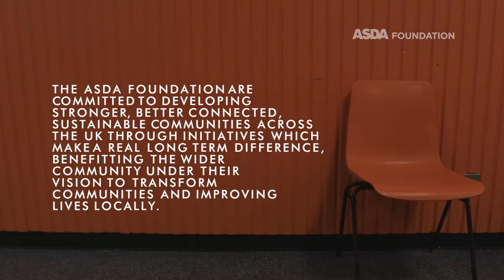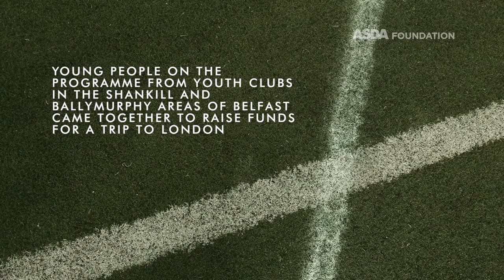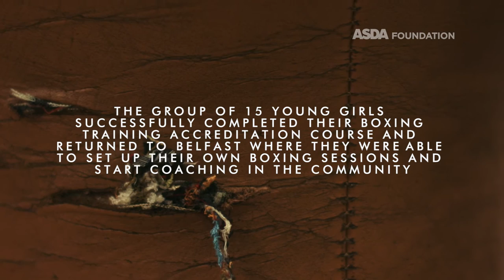Asda Foundation: Empowering Young Women Through Sport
A group of young women from the Shankill and Ballymurphy areas of Belfast were in London as part of a community exchange visit between the Belfast and London offices of youth and community development charity Active Communities Network.

The grassroots group, consisting of future leaders and mentors identified by Active Communities Network, visited England as part of our work with the Asda Foundation and supported by the Office for the First Minister and Deputy First Minister (OFMDFM) and Sport NI.

Whilst the group were in London they took part in training from the Crystal Palace FC Foundation, work-shadowing, development sessions focusing on female empowerment and coaching as well as completing a BoxFit qualification with boxing charity Fight for Change.

The group also attended the Crystal Palace vs. Aston Villa Premier League game and were presented on the pitch at half time and then given a signed shirt.
The skills and experiences gained on the trip ensured that upon their return back to their communities in Belfast they will not only be able to deliver boxing and other sports to local young people but to help create the next generation of young leaders.

Active Communities Network believes in the power of sport as an effective engagement tool to get young people involved in positive community activity and provide pathways to ongoing participation or to support the development of personal health and mental well-being and this project aims to address the lack of opportunity to access sport and physical opportunities for females.